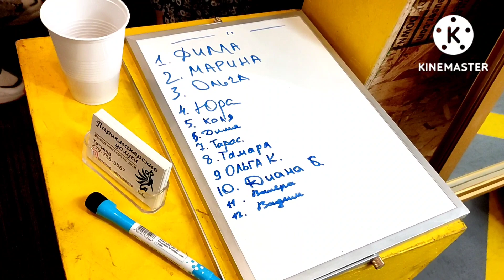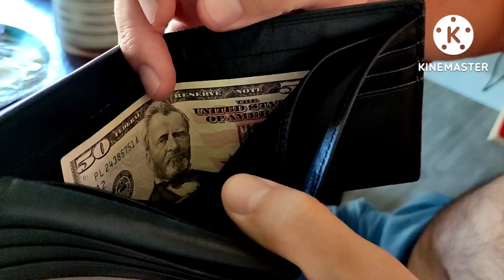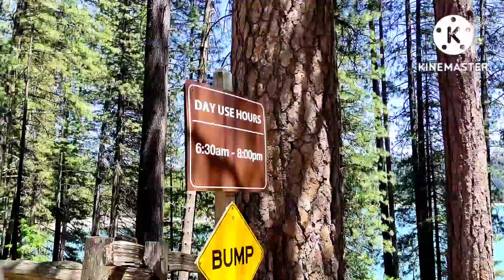Парасолька в АМЕРИКЕ! Чем Кормят? ПОДАРОК! Как Прошёл ДР АЛЕКСЕЯ 27 Июня? Где ПРАЗДНОВАЛИ, Что Ели?